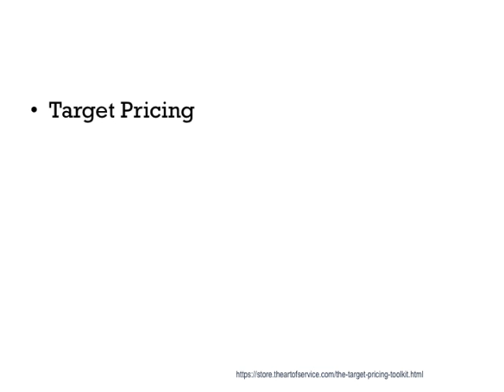Five Educational Target Pricing Problems That Are Solved By Experts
Some notable revenue management implementations include the NBC which credits its system with $200 million in improved ad sales from 1996 to 2000, the target pricing initiative at United Parcel Service|UPS, and revenue management at Texas Children's Hospital